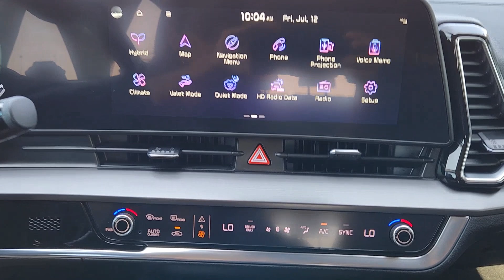2023 Kia Sportage_Hybrid EX Richardson, Dallas, Garland, Plano, Addison TX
Pre-Owned 2023 Kia Sportage_Hybrid EX available at Richardson CJDR located in 1321 Central Express Way, Richardson, TX, 75080. Servicing the Richardson, Dallas, Garland, Plano, Addison area.
Please mention the stock PNN265805A when you contact the dealership for this vehicle.

Hop into the  2023  KIA Sportage.  Whether you're running errands or embarking on a family road trip, this sleek, can-do Sportage brings convenience, comfort, and confidence along for the ride. Available in front-wheel-drive or all-wheel-drive, this sophisticated compact crossover prioritizes safety while delivering a sense of fun and adventure. These are just some of the great options this vehicle comes with: Heated Steering Wheel
, Apple Carplay®/Android Auto®, Panoramic Roof, Navigation System, Keyless Entry, Satellite Radio, Heated Mirrors, Power Liftgate, Premium Sound System, Aluminum Wheels. Upscale comfort blends beautifully with crossover capability in this refined Sportage. See for yourself when you take it out for a test drive. Our professional staff looks forward to giving you excellent service!